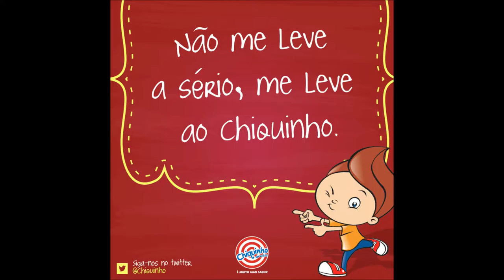CHIQUINHO SORVETES SOBRAL